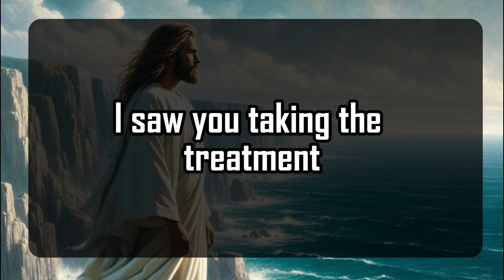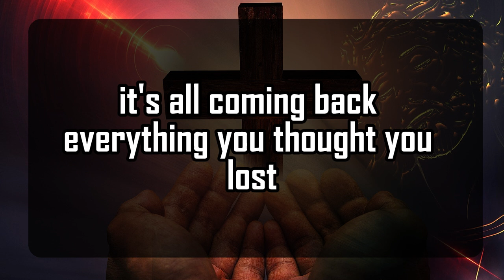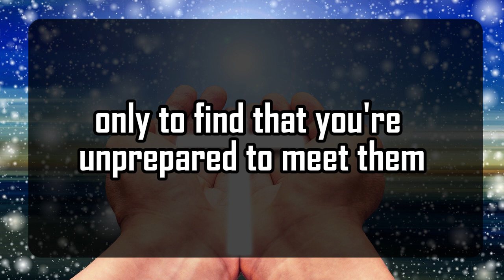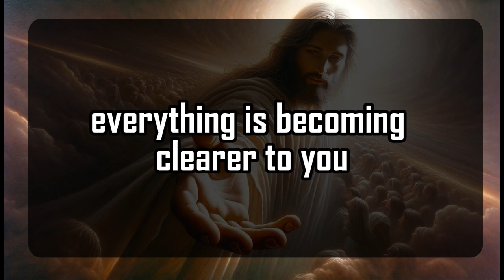God's Urgent Message | GOD TOLD ME TO WARN YOU | God Message For You 1111 🌈